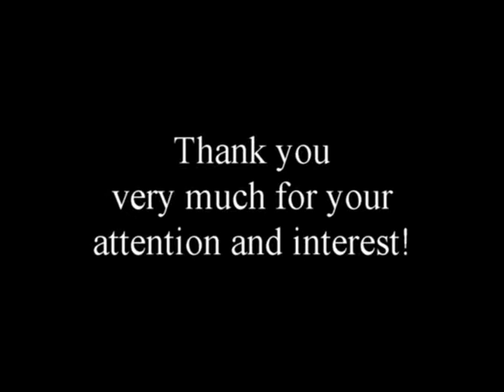Installation - Pavilion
Duration approx. 15 minutes -- Assistance in assembling your summer house.